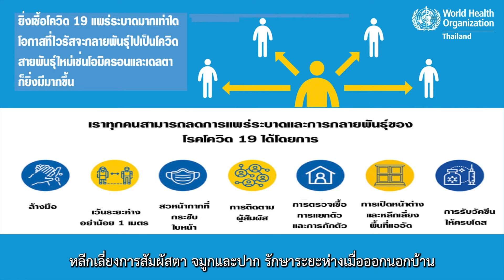ผู้สูงอายุควรฉีดวัคซีนโควิด 19 ไหม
ทำไมองค์การอนามัยโลกแนะนำให้ ผู้สูงอายุ เป็นกลุ่มที่ควรได้รับวัคซีนโควิด 19 เป็นอันดับแรก ๆ
คุณเพียงใจ บุญสุข นักวิชาการด้านภัยสุขภาพในภาวะฉุกเฉิน องค์การอนามัยโลก ประจำประเทศไทย จะอธิบายเรื่องนี้ให้เราฟัง